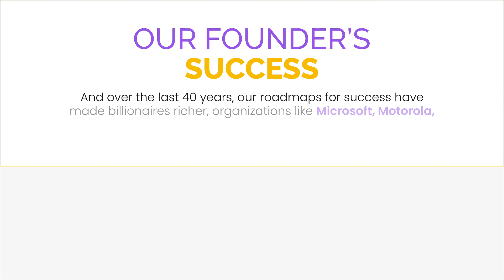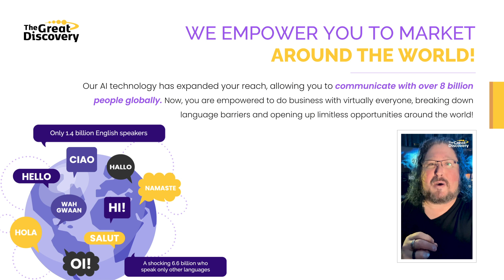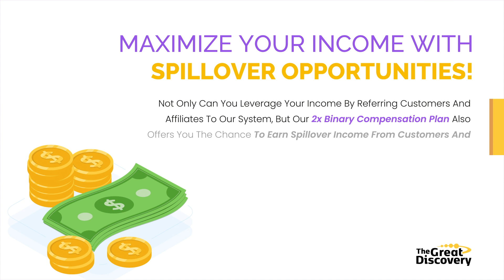The Great Discovery